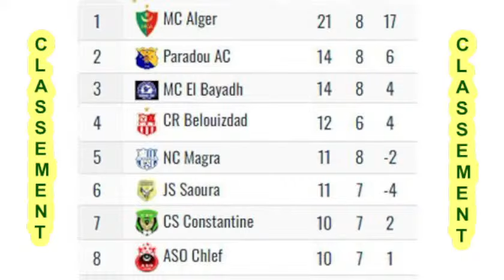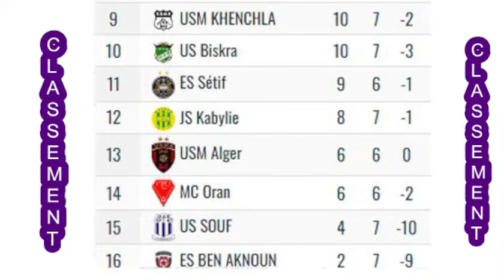Direct MCO - JSK samedi à 18:00 au Stade Ahmed Zabana d'Oran Aribitre : Sahraoui en direct sur TV6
La prospection faite par Ali Fergani, Ali Bellahcene et Lounès Gaouaoui est un travail qui mérite reconnaissance. Précisons seulement que le travail s'est étalé sur quatre mois en divers terrains de la wilaya et en période de fortes chaleurs.
Cherif Mellal, président de la JSK alors, a déclaré dans une interview exclusive à notre chaîne YouTube Kabylie News Télévision que Ali Fergani avait réclamé 25 millions de centimes par mois et non 250 millions comme l'ont rapporté certains. La somme apparaît modeste au regard des salaires courants dans le milieu sportif d'alors et actuellement.
Il semble donc que l'évocation de ce salaire de surcroit gonflé à outrance vise à empêcher le retour d'un grand champion dans le club kabyle. ce sont les Fergani, les Bellahcene et autres Medane ou Gaouaoui qui ont fait la gloire de la JSK.
Mais ça les nouveaux parvenus qui n'ont rien apporté au club semble l'ignorer pour s'engouffrer dans des calculs d'ingrats.
Le retour d'anciens joueurs ne peut être que bénéfique. Parler de demandeurs d'emplois est une insulte à l'histoire du club kabyle.

JSK 1 - 1 USB : encore deux points de perdus à domicile pour les Kabyles

Tizi-ouzou, 25 novembre 2023 - L'US Biskra était la première à ouvrir la marque samedi au stade premier novembre de Tizi-ouzou sur une contre attaque à la 23éme minute provoquant une sueur froide au public local de la JSK. Mais les Kabyles ont réussi à égaliser au moment où les Biskris s'amusaient au petit jeu de perte du temps dès la première mi-temps. Attaque sur une autre, les Kabyles ont réussi à aller aux vestiaires avec moins d'inquiétude pour la suite de la rencontre. Mais c'est encore un Biskri qui a marqué mais contre son camp à la 43éme minute

Le onze entrant:
Rahmani,
Souyad
Bouhakak,
Mammeri,
Nechat (Gatal 80'')
Bendaoud (Amriche 46'')
Boukhanchouche,
Ait Atmane (Redjem 67'')
Mouaki
Berkane
Boualia (Amrane 80'')

Remplaçants:
Benzaid,
Gatal,
Matallah,
Amriche,
Redjem,
Amrane

7éme journée de Ligue 1
Stade 1er novembre de Tizi-ouzou à 16;45
Arbitres:
TAYEB BOUDERBAL YOUSSEF, OUARD BENSLAMA, KESSAR, SERDJANE

Les résultats partielss de la 7éme journée
Vendredi
PAC 0 - 0 CSC
NCM 1 - 1 MCEB
Samedi
USMK - ESBA
JSK - USB
JSS  - ASO
Reportés
USMA - MCO
ESS - CRB

Mercato estival 2023 de laa JSK

Les libérés - Résiliations
1 - Ouattara Med Lamine
2 - Juba OUKACI
3 - Lyes BENYOUCEF
4 - Abderahmane MEDJADEL
5 - Mohamed GUEMROUD
6 - Yacine GUENINA
7 - Talah Fateh
8 - Yacine Sidi Salah
9 - Redouane Zerdoum
10 - Alili Mustapha
11 - Sabri Cheraitia
12 - Noufel Ould Hamou
13 - Arfi Hodeifa

Les recrues
1 - Ahmed MAMMERI,
2 - Shemsedine RAHMANI,
3 - Redouane BERKANE,
4 - Amrane FAIK,
5 - Aymen BENDAOUD,
6 - Hichem MOKHTAR,
7 - Abdelhamid DRISS,
8 - Edlin MATOUTI,
9 - Fouad ZEGRAR,
10 - Yuliwes BELLACHE,
11 - Ali AMRICHE
12 - Simon Msulva

Les prolongés
1 - Boualia (2026)
2 - Souyad (2025)
3 - Nechat (2028)
4 - Hadid (2028)
5 - Boukhenchouche (2025)
6 - Bouhakak (2025)
7 - Gattal (2025)
8 - Nezla
9 - Mouaki

Calendrier de la
Saison 2023/2024
 Tirage au sort
24/08/2023 à 13:00

1 - NCM - JSK
2 - JSK - PAC
3 - USMK - JSK
4 - JSK - USMA
5 - ESS - JSK
6 - CRB - JSK
7 - JSK - USB
8 - MCO - JSK
9 - JSK - ESBA
10 - CSC - JSK
11 - JSK - MCEB
12 - MCA - JSK
13 - JSK - ASO
14 - JSS - JSK
15 - JSK - USS

الرزنامة الرسمية الخاصة بالموسم الجديد لشبيبة القبائل
الجولة 1 : مڨرة - جياسكا في مڨرة
الجولة 2 : جياسكا - بارادو في تيزي وزو
الجولة 3 : خنشلة - جياسكا في خنشلة
الجولة 4 : جياسكا - لياسما في تيزي وزو
الجولة 5 : سطيف - جياسكا في سطيف
الجولة 6 : بلوزداد - جياسكا في بلوزداد
الجولة 7 : جياسكا - بسكرة في تيزي وزو
الجولة 8 : م.وهران - جياسكا في وهران
الجولة. 9 : جياسكا - بن عكنون في تيزي وزو
الجولة 10 : قسنطينة - جياسكا في قسنطينة
الجولة 11 : جياسكا - م. البيض في تيزي وزو
الجولة 12 : م. الجزائر - جياسكا في العاصمة
الجولة. 13 : جياسكا - شلف في تيزي وزو
الجولة. 14 : الساورة - جياسكا في بشار
الجولة. 15 : جياسكا - واد سوف في تيزي وزو

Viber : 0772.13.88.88